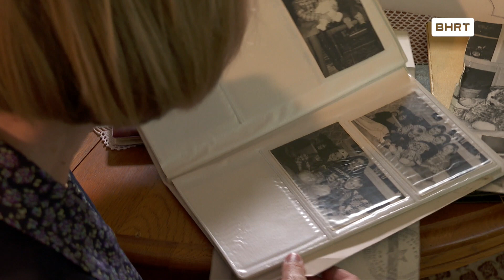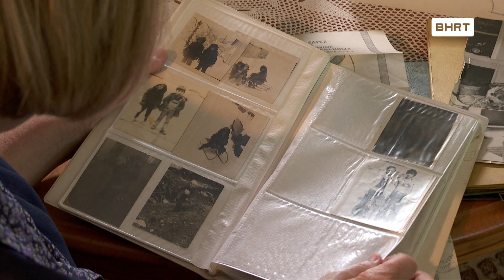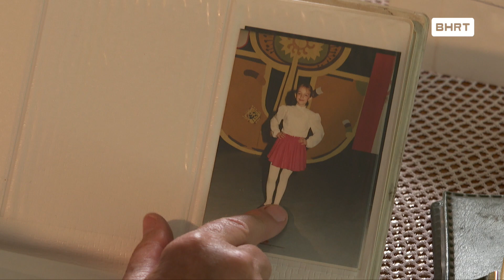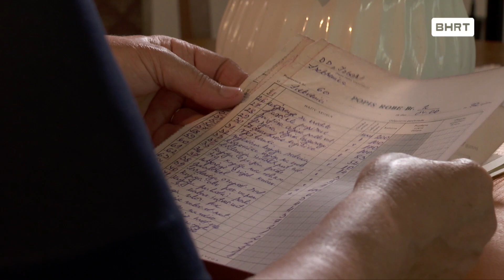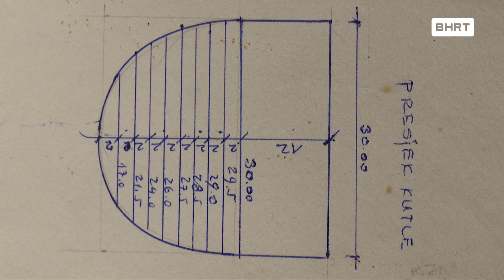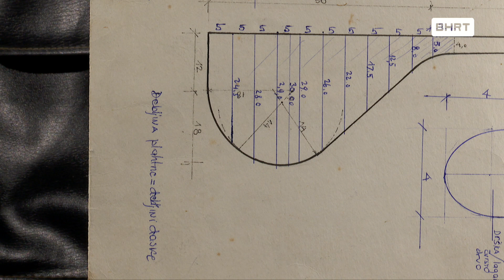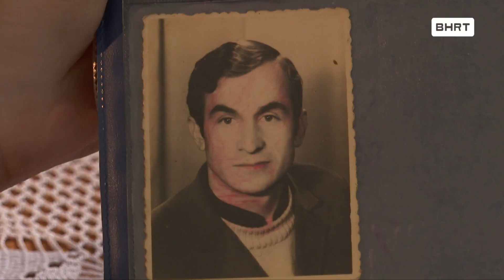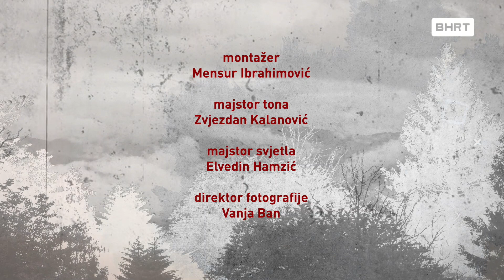Uspomene: Šehida Abdurahmenović